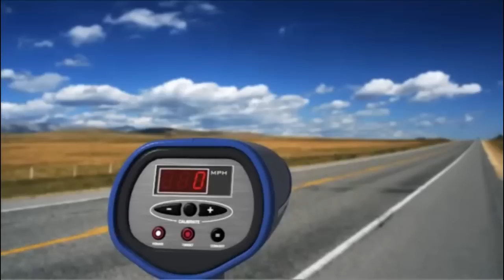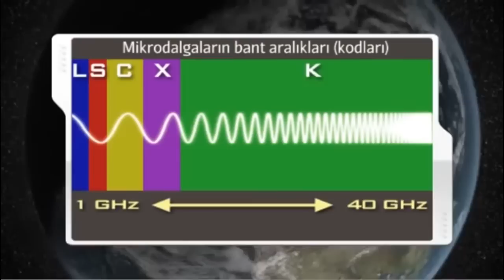Mikrodalgalar (1930) (NASA / Evreni Ölçmek) (Yer ve Uzay Bilimleri)